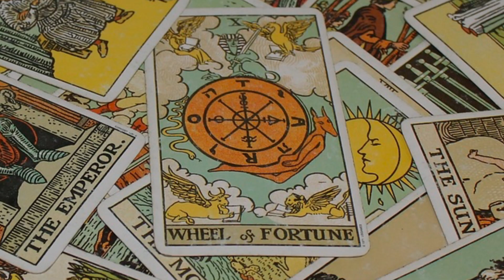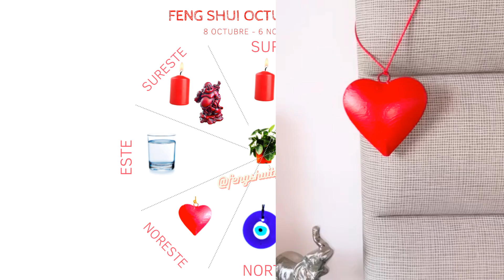🍀FENG SHUI OCTUBRE 🍀BUENA SUERTE🍀MES DEL PERRO 2023